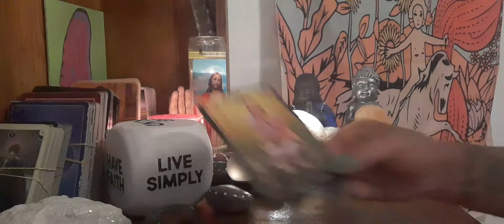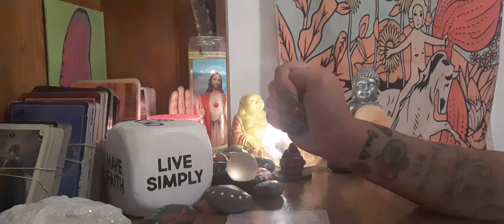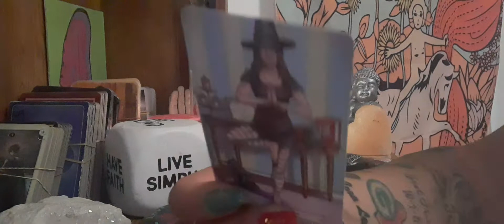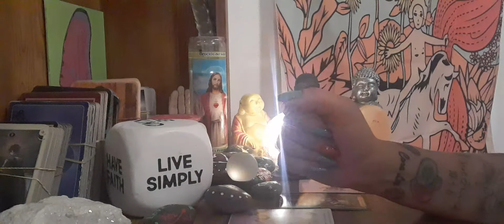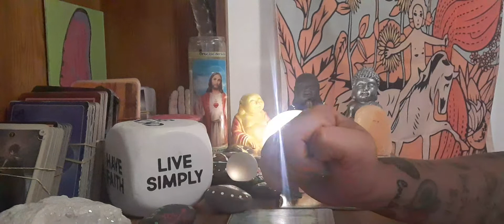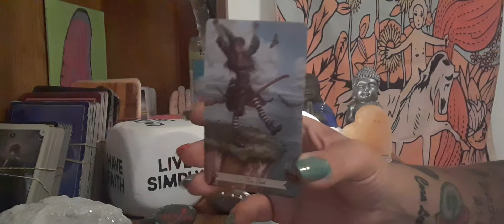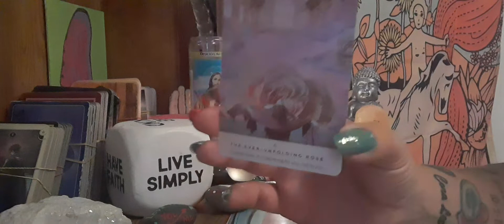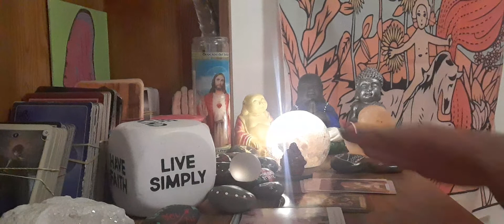What to expect in the next 24 hours. (Timeless Reading)